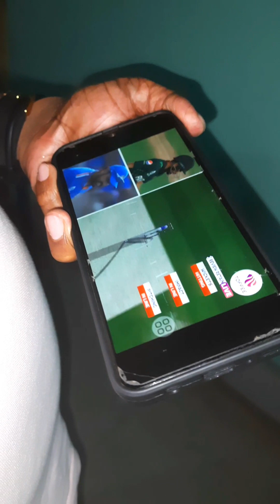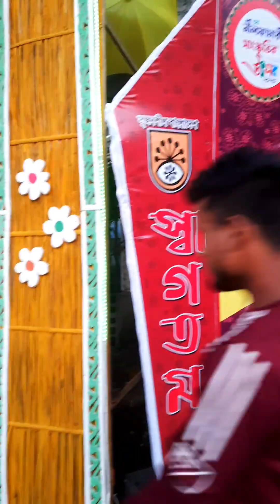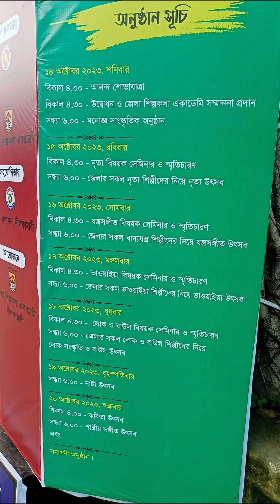নীলফামারীতে সাতদিনব্যাপী সাংস্কৃতিক উৎসব উদ্বোধন করলেন অসাধারণ নাট্য ব্যক্তিত্ব আসাদুজ্জামান নূর। ।